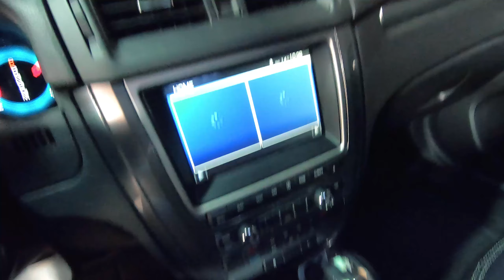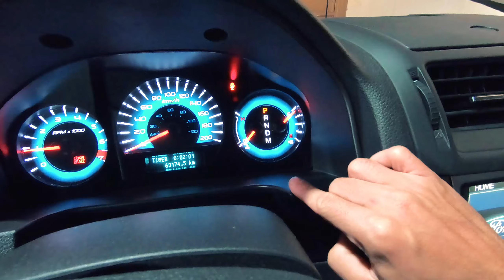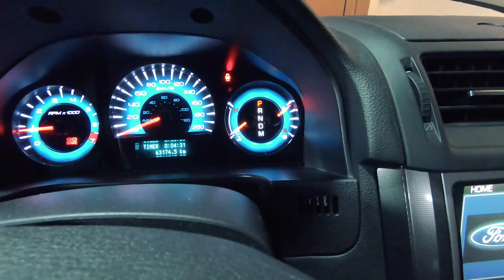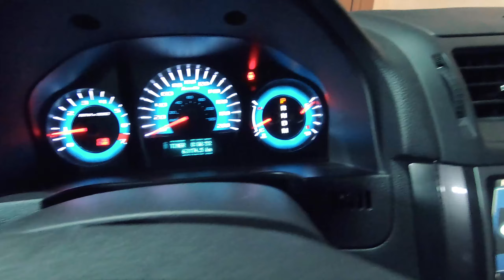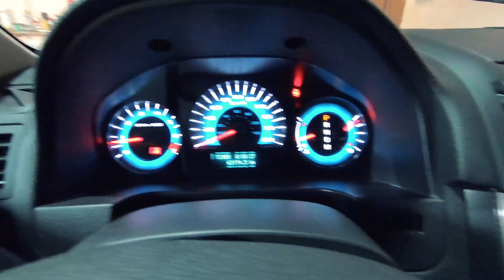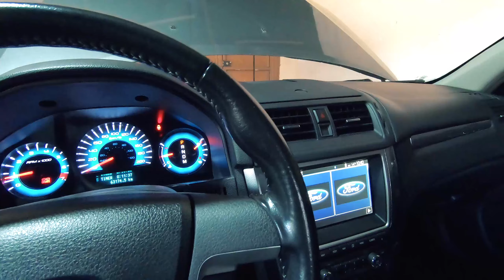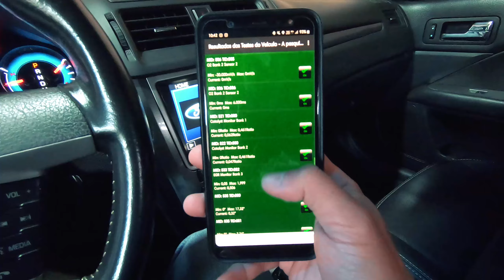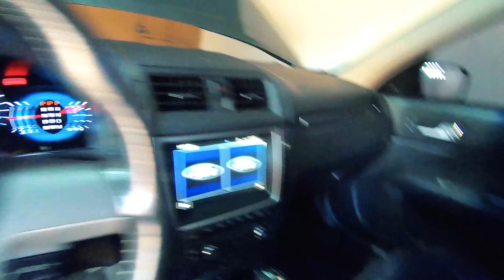FORD FUSION SEL - PARTE II - Teste de partida a frio com o MOTUL 5W20 SAVE-lite 930-A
Siga no Instagram: @canalautodidata
Teste de partida a frio sem cortes!! Pegue um pacote de salgadinho pq o vídeo está um pouco longo!
Continuando o teste com o MOTUL SAVE-LITE 5W20 FORD WSS M2C 930-A confesso que percebi uma melhora considerável na partida a frio. Conciliado ao excelente resultado do MOTUL ENGINE CLEAN.
Estou começando a rever meu conceito sobre orientações da fabricante!

PRECISANDO DE SEGURO??? CONTATE A BERTUCELLI CORRETORA!!

A fim de garantir o melhor preço para o seu seguro gostaríamos de solicitar a sua ajuda em preencher as informações necessárias para realizar a cotação do seu seguro.
Para preencher as informações é simples, você acessa o formulário clicando no link acima. INFORME "CANAL AUTO DIDATA" PARA BONIFICAÇÕES EM COTAÇÕES!

SEGUROS, SOMENTE COM CORRETOR DE SEGUROS.